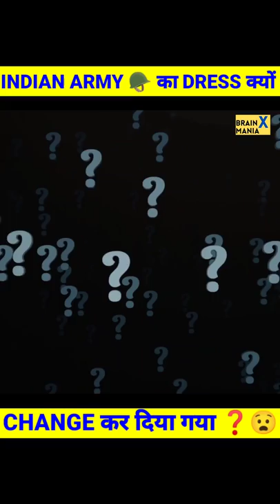INDIAN ARMY 🪖 का DRESS क्यों CHANGE कर दिया गया ❓😧